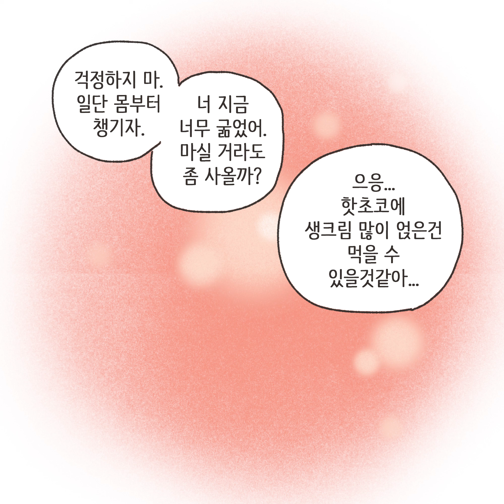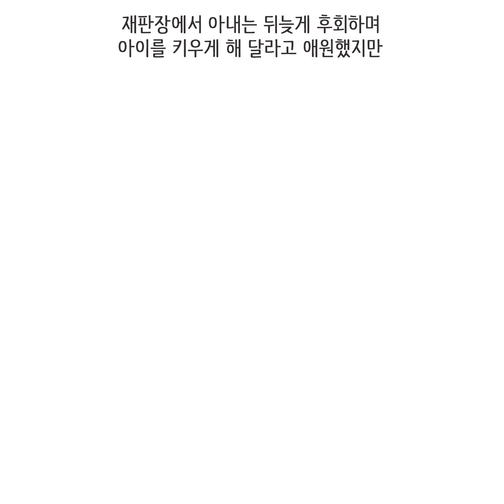[이혼사건다이어리] 착한 남편 무시한 아내의 최후... 영상툰/오디오툰